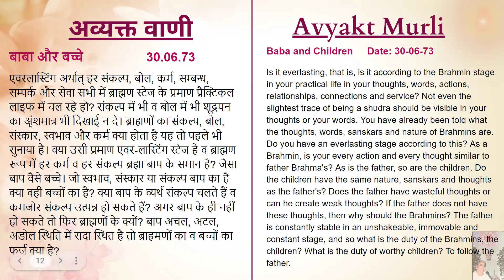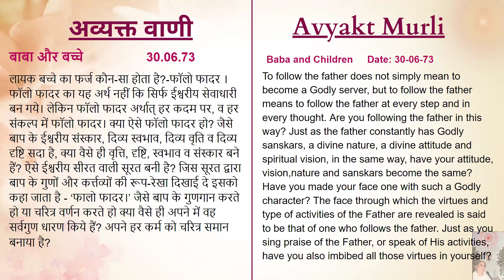French June 21, 2024 Mohini Didi Hindi Series Perform actions as a Master #21